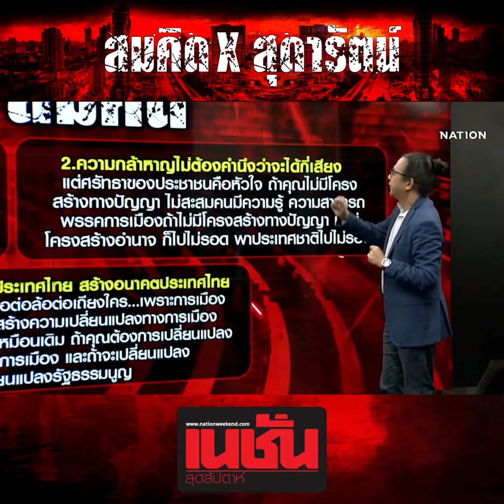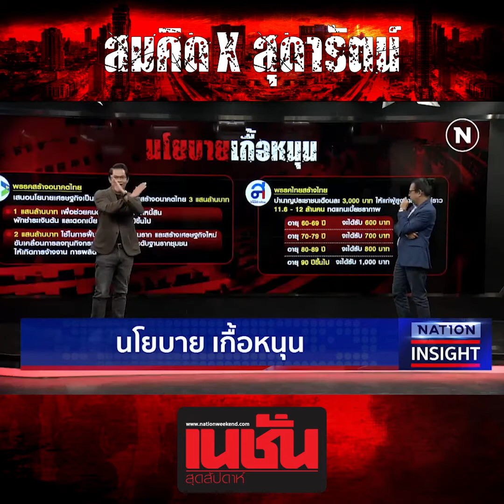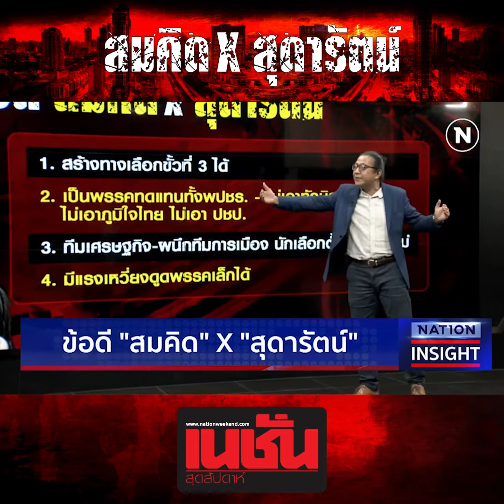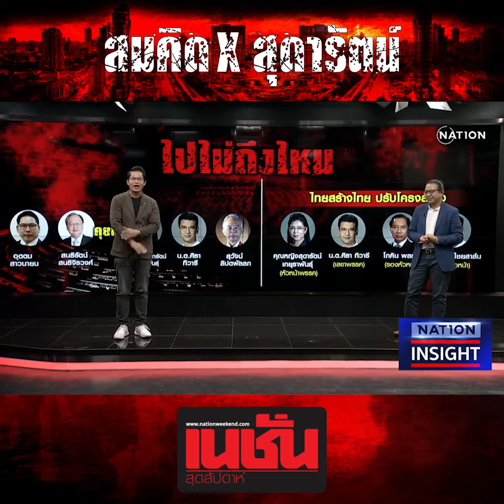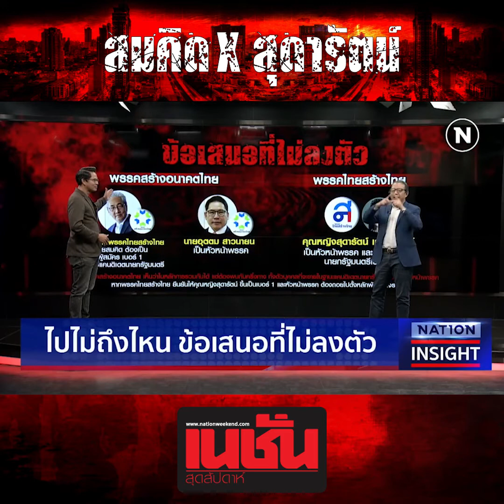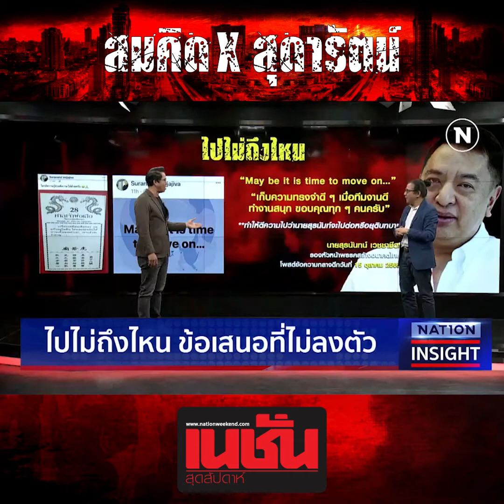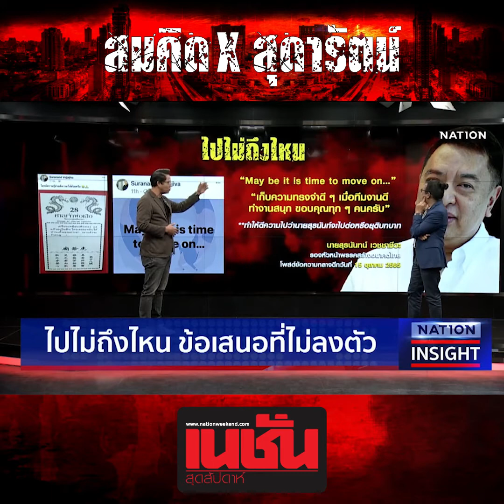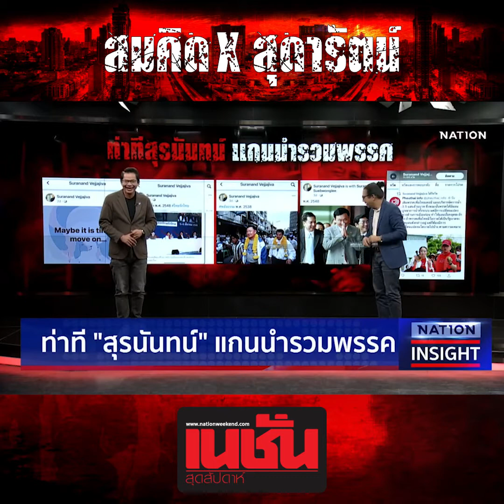สมคิด X สุดารัตน์